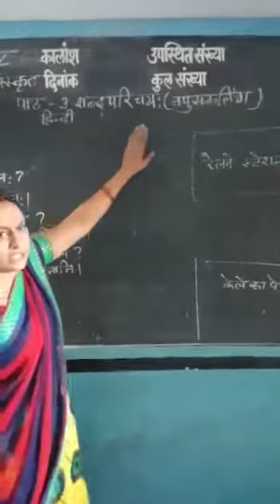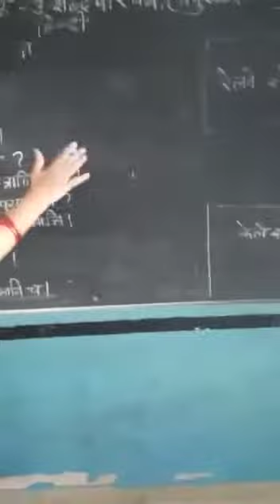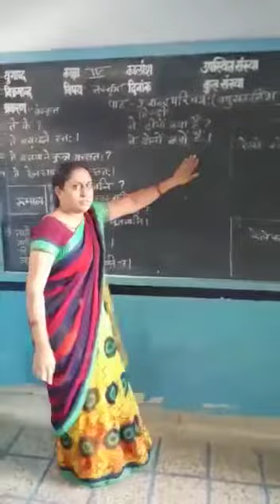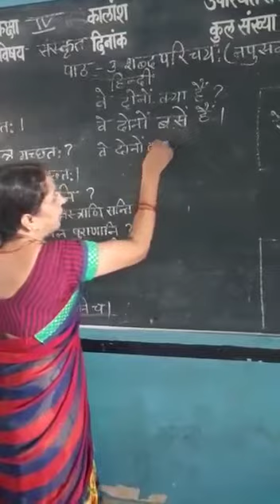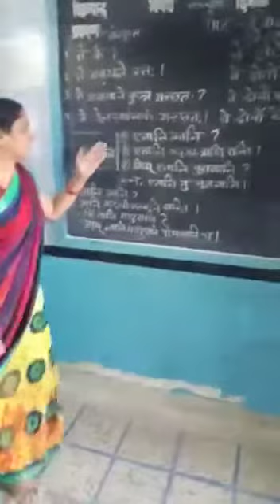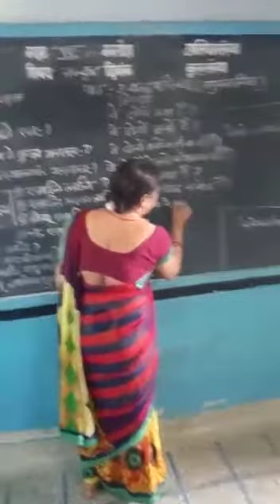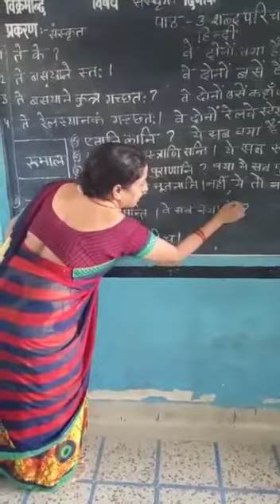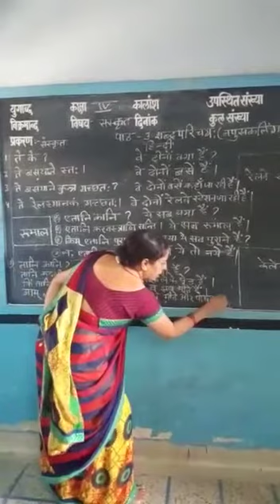कक्षा 6, विषय संस्कृत, पाठ 3, शब्दपरिचय: